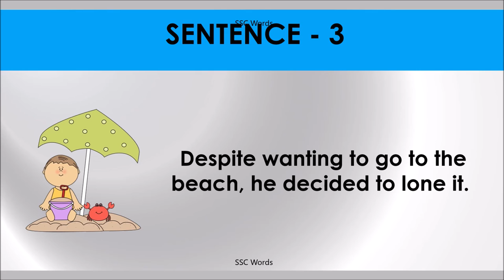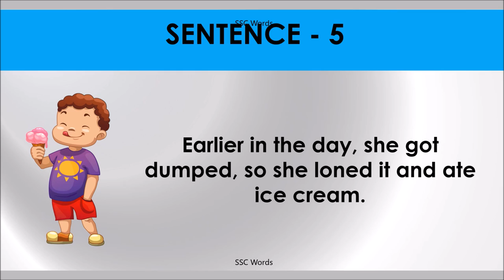LONE IT Idiom 1557 # Meaning and five sentences # SSC Words